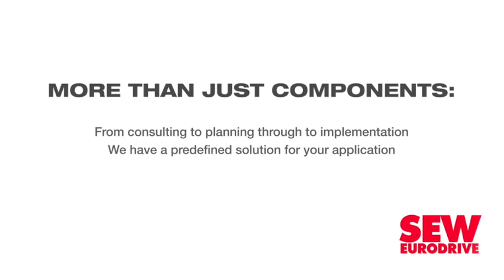Local manufacturing needs support to fulfil potential, panellists say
Local manufacturing had the potential to support South Africa's economic recovery, but this required addressing a myriad of challenges, panellists said during a South African Capital Equipment Export Council webinar on September 10.